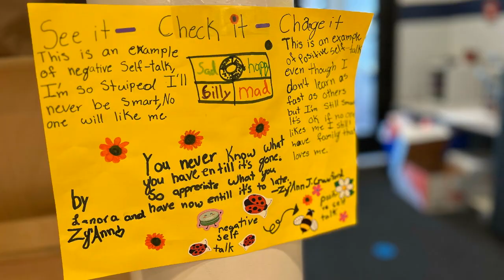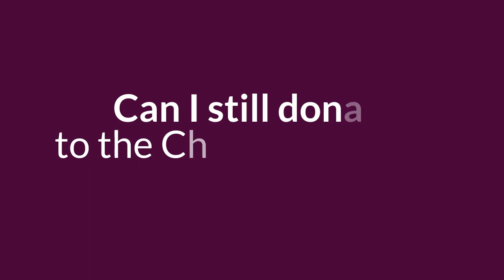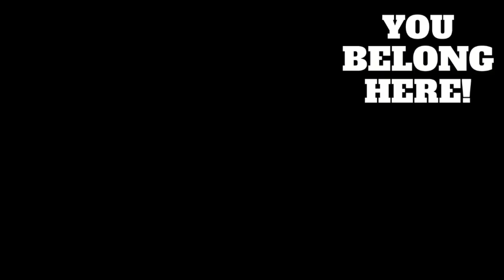Banner Bobcat Update 12.5.2022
Check out what is happening at Banner this week! Also - you'll get an update on our Children's Home Collection!